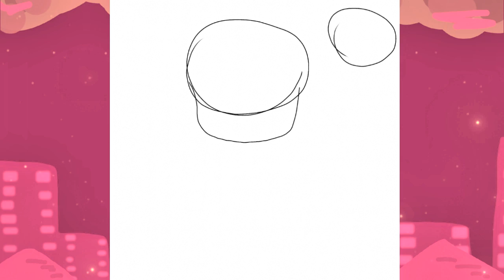Candyball あめだま | Anya Forger | Speedpaint | Spy x Family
Hiiiii, so I was kind of planning on waiting to make a video till I got my ipad, (Which is in 2 days, yay!) but I am not patient so I made one last video on my dumb chromebook. Sorry the editing is awful, for some reason my chromebook doesn't let me playback the video to see how the editing looks; which is really inconvenient, don't you think?
Anyways I have been drawing Anya on paper with markers and colored pencils lately but I decided it'd be fun to do it digitally and make a speedpaint out of it. I know its quick and easy but I hope you appreciate the art since I'm fairly proud of it. (The background was also made by me)
I was planning on make a animation meme out of this song since its a cute song that has really creepy lyrics and I love it, but unfortunately for me; my chrome is incapable of editing. . .or honestly, doing, anything.
I had trouble even posting the video, but thanks to discord and my mothers phone, I managed.
Anyways here's my common info on the video:
Remember if you use somebody's music make sure to credit them!
Bonus!
Here are the first bits of the song lyrics since I find it funny because I am a tiny bit evil lmao:
The frog that i stepped on’s eye came out
Rolled and bounced and got inside your mouth
“Was that a candy?” I saw you were laughing and i pretended not to know.
The God watching above got very angry
And sent down a rain of poison
The two of us will never see the sun again
Seems like this is the end of humanity’s rainy days
The poison rain slowly melted everything
The forest, the houses, the people

(Later I might add subtitles, possibly)
Anyone who was exposed to the rain
For 1000 hours got sick and died.